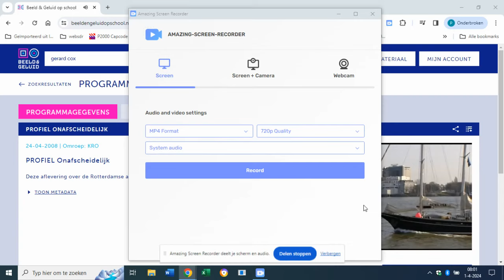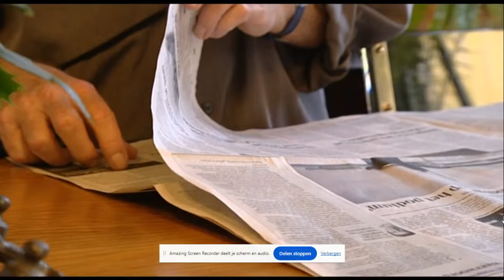gerard cox rotterdam kro 2008